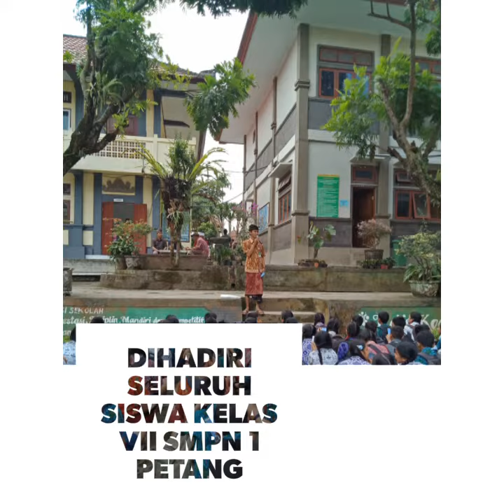Sosialisasi Rumah Belajar Kepada Siswa di SMP N 1 Petang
Sosialisasi Fitur Rumah Belajar kepada seluruh siswa kelas VII di SMP Negeri 1 Petang. Yang didampingi oleh Wakasek Kesiswaan, Wakasek Kurikulum dan Guru TIK. Terima kasih saya ucapkan kepada Kepala SMP Negeri 1 Petang yang sudah memberikan waktu untuk berbagi ilmu dihadapan seluruh siswa.
Belajar dimana saja, kapan saja, dengan siapa saja
Petang, 26 Juli 2018